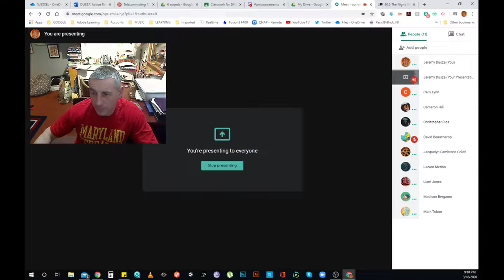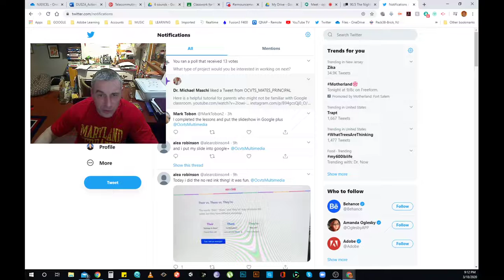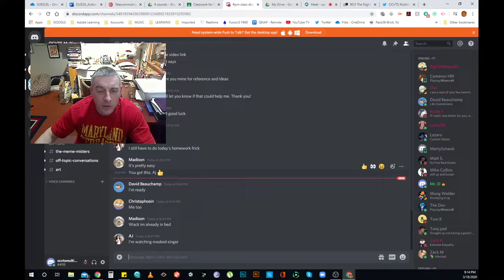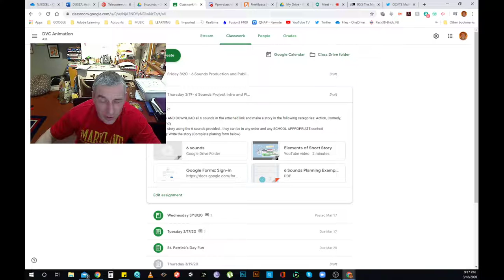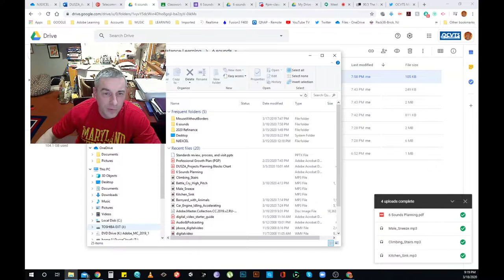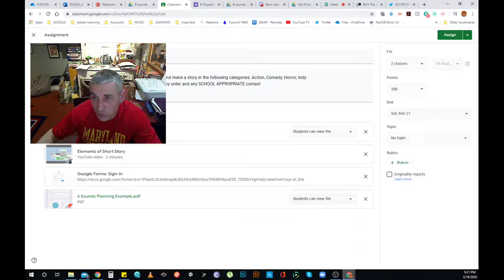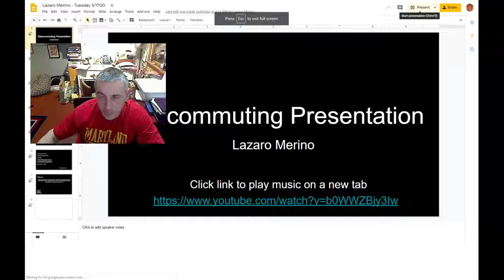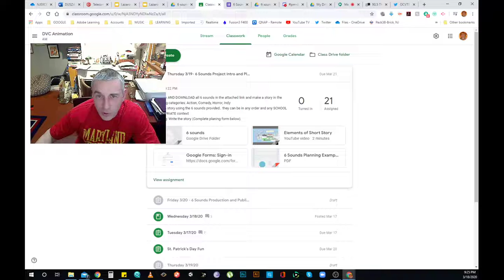Thursday 3-19-20 Directions